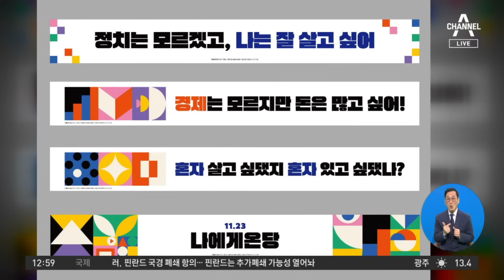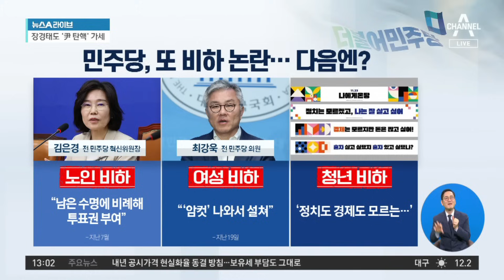민주당 ‘청년 비하’ 현수막…남 탓에 거짓 해명 논란까지? | 뉴스A 라이브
민주당 ‘청년 비하’ 현수막…남 탓에 거짓 해명 논란까지?

■ 방송 : 채널A 뉴스A 라이브 (12시~13시 20분)
■ 방송일 : 2023년 11월 21일 (화요일)
■ 진행 : 이용환 앵커
■ 출연 : 김종혁 국민의힘 고양병 당협위원장, 박성민 전 민주당 최고위원, 조기연 민주당 법률위 부위원장, 조상규 변호사

[이용환 앵커]
최근에 민주당이 총선을 앞두고 이런 현수막을 공개를 했다가 취소를 했죠. 특히 정치는 모르겠고, 나는 잘 살고 싶어. 경제는 모르지만 돈은 많고 싶어! 저것이 논란이 됐습니다. 젊은 층들을 다 무식한 사람들 취급한 것 아닙니까, 이런 논란에 휩싸이자 민주당에서는 이렇게 해명을 했었죠. 한준호 홍보위원장, 조정식 사무총장. 그런데 이 해명도 또다시 논란이 되고 있습니다. 왜일까요? 목소리 한 번 들어보시죠. 조정식 사무총장이 이제 어제 기자들 앞에 사과를 하면서 해명을 했습니다. 사과를 하면서 그런데 말이에요 현수막 논란이 된 모르지만 이런 문구는 우리 민주당 지도부에 보고가 안 됐다. 조금 전에 그렇게 이야기하잖아요, 직접적으로.

그런데 채널A가 취재를 해보니까 민주당 관계자가 이러한 이야기를 합니다. 아니요, 최고위원들 앞에서 그러니까 당 지도부 앞에서 소위 우리 PT라고 하잖아요. PT를 했다. 프레젠테이션을 했는데 그때 그 논란의 현수막 문구 내용도 다 포함이 되어서 보고를 했다. 이런 주장이 나왔습니다. 그러니 조정식 사무총장이 어제 현수막 문구가 지도부에 보고가 안됐다는 저 주장은 거짓말 해명을 한 것 아니냐. 이런 논란으로까지 번진 것이죠. 어떻습니까, 조상규 변호사님.

〈평일〉
08시 00분 라디오쇼 정치시그널 (유튜브 라이브)
08시 50분 김진의 돌직구 쇼
10시 20분 김진의 더라방 (유튜브 라이브)
12시 00분 뉴스A 라이브
15시 50분 강력한 4팀
17시 20분 뉴스TOP10
19시 00분 뉴스A

〈주말〉
12시 00분 토요랭킹쇼·뉴스A 라이브
17시 40분 뉴스TOP10
19시 00분 뉴스A

〈평일〉
08시 00분 라디오쇼 정치시그널 (유튜브 라이브)
08시 50분 김진의 돌직구 쇼
10시 20분 김진의 더라방 (유튜브 라이브)
12시 00분 뉴스A 라이브
15시 50분 강력한 4팀
17시 20분 뉴스TOP10
19시 00분 뉴스A

〈주말〉
12시 00분 토요랭킹쇼·뉴스A 라이브
17시 40분 뉴스TOP10
19시 00분 뉴스A